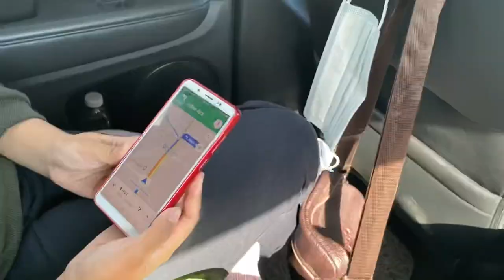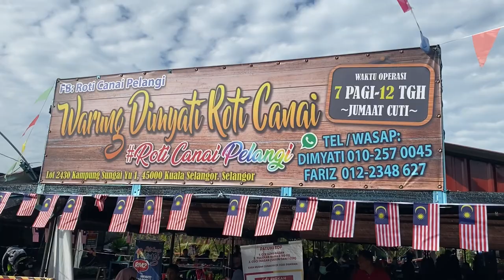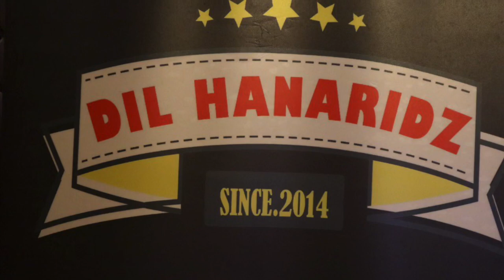Nadia Makan Roti Canai Sambil Nyanyi Lagu Hindi??? 😱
Hai semua... Teruskan menonton video2 yang nadia post kt channel nadia okay... Diharap anda semua terhibur dan sentiasa enjoy...